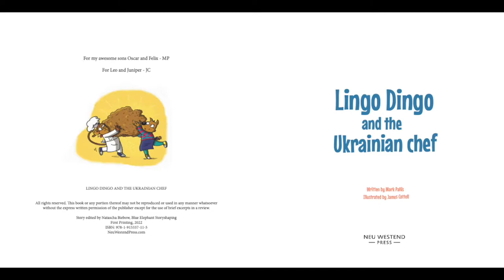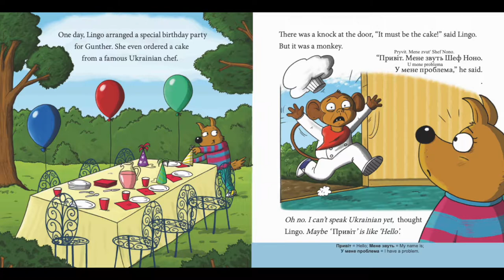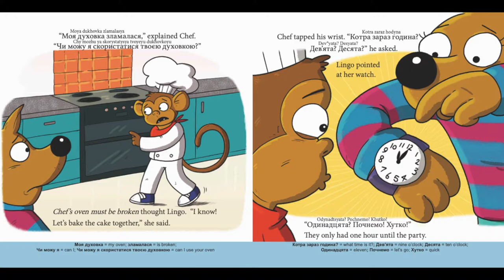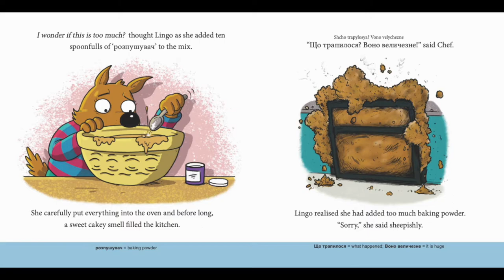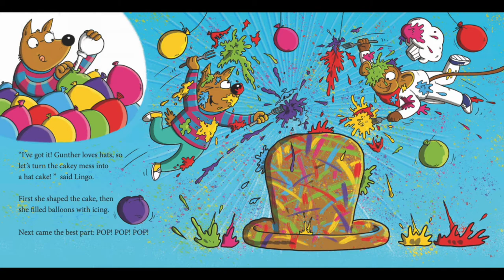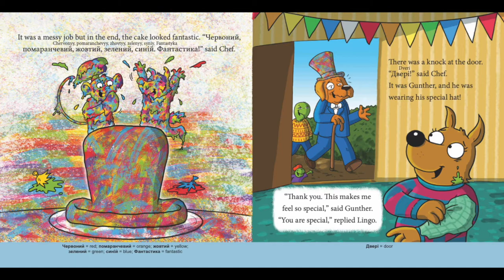Lingo Dingo and the Ukrainian Chef, by Mark Pallis. Learn Ukrainian for kids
For those people who want to learn Ukrainian, especially Ukrainian for kids. Read aloud by Denis Lyubimov, a native Ukrainian speaker, to help teach perfect pronunciation. For more books to help you learn Ukrainian and other languages, Written by Mark Pallis, illustrated by James Cottell